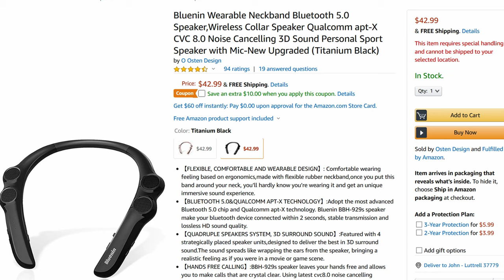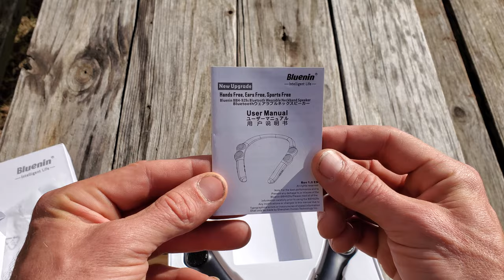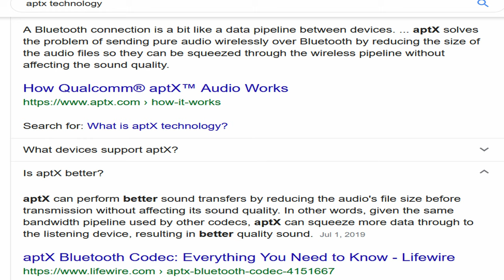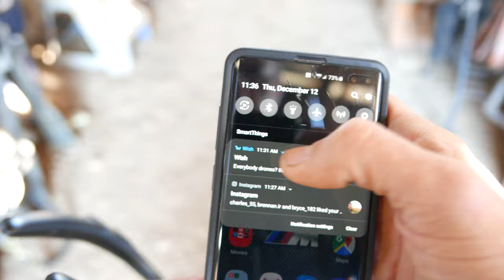Bluenin Wireless Neckband Review and Giveaway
In this video I'm reviewing the wireless neckband speaker from Bluenin. I actually really like this thing. They asked me which I would rather review and I went with the neckband to see what it was all about. Not bad, not bad at all.

I'm really happy Bluenin wanted to work with me on this video. Go show them some love. They're new to Instagram. @bluenin_official

I will NOT send you ANY spam emails.
Be sure to come check me out on social media.

My camera: Leica D lux 109 and Galaxy S10plus

My camera operator: my mamma
Editing:Davinci Resolve 16